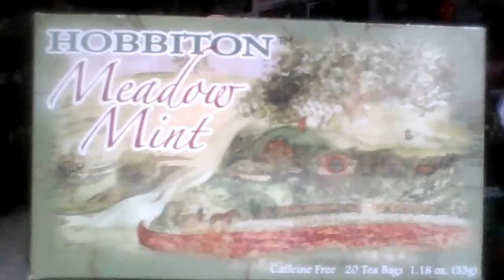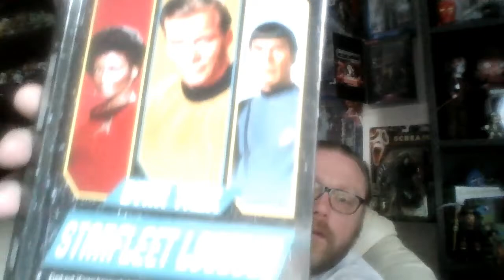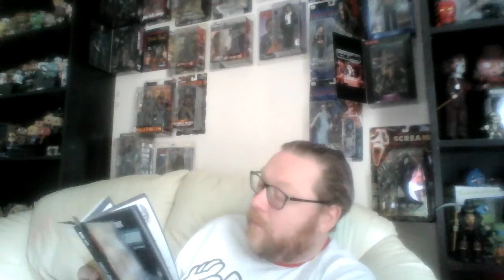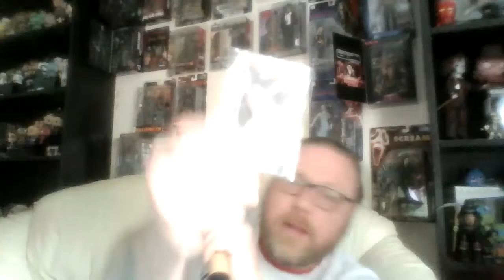June 17 Sci-Fan Unboxing